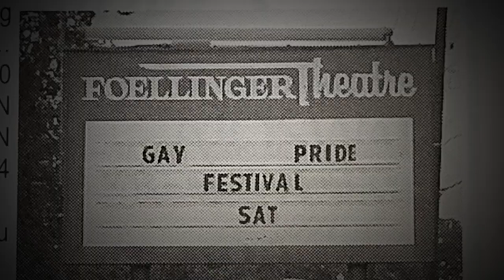FW Pride 25th Anniversary Short Film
Fort Wayne Pride short film created by the Cinema Center to commemorate our 25th anniversary.